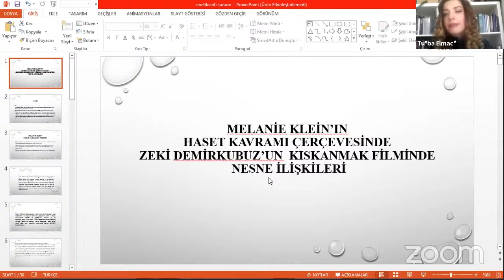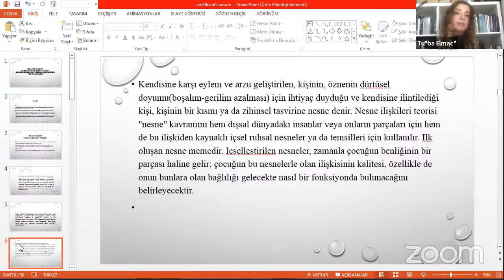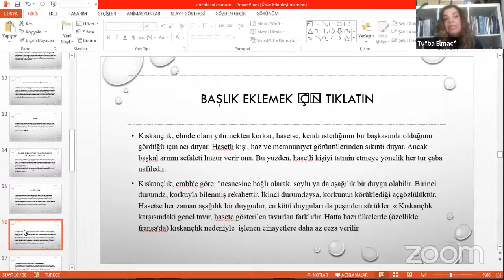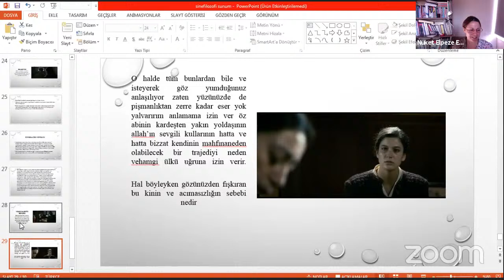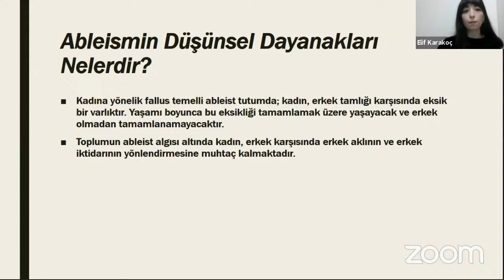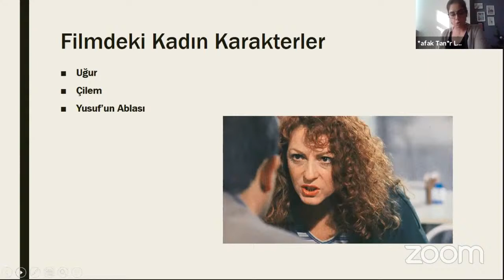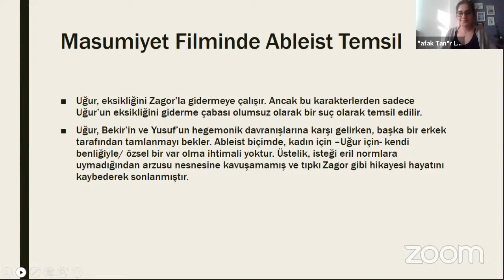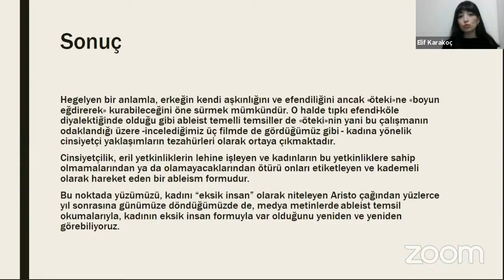SineFilozofi Sempozyumu: A-8 ZEKİ DEMİRKUBUZ SİNEMASINDA DÜŞÜNCE